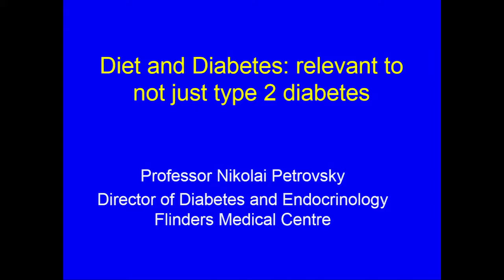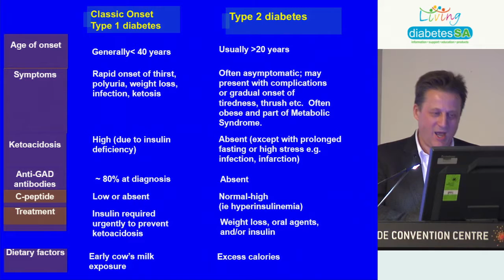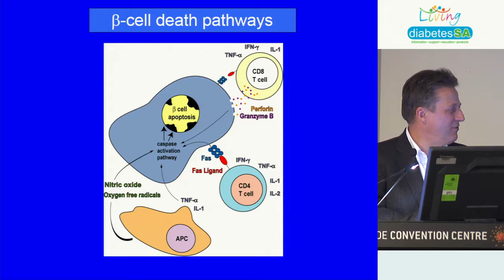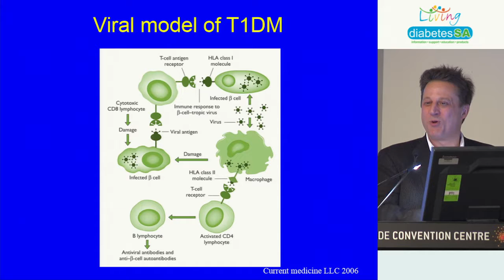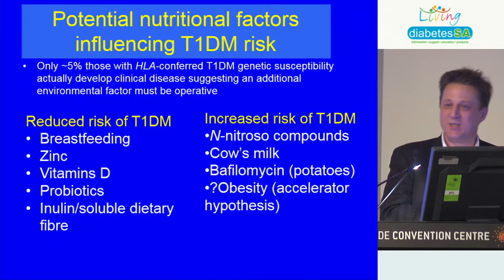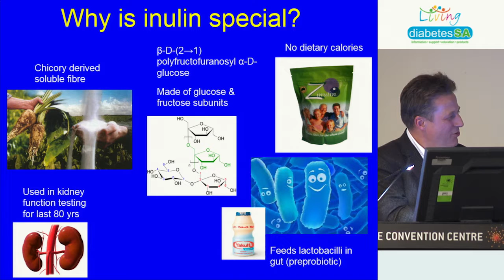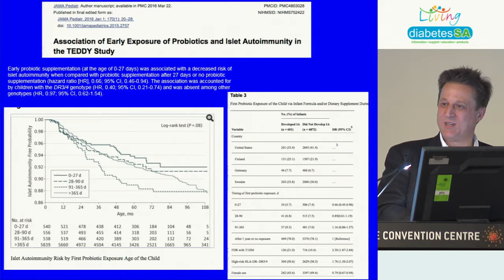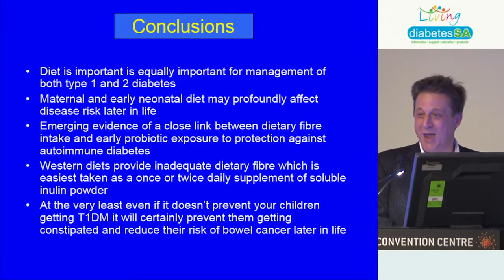Research and Innovations in Diabetes Management I Professor Nikolai Petrovsky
On Monday 14 November 2016, Diabetes SA held a seminar for people with type 1 diabetes at the Adelaide Convention Centre which focused on the latest research and innovations into diabetes management.

Light refreshments were served from 6.00pm and there was an opportunity for all attendees to visit trade displays and see the latest insulin pumps, smart meters, hypo treatment, continuous blood glucose monitors and more. On hand to answer any questions and showcase new technology and information were representatives from JDRF, BD, Nipro, Medtronic, Abbott, Roche, ENDIA Study and AMSL.

General Manager Fiona Benton opened the seminar and introduced the first speaker, Professor Toby Coates who presented the latest research information into the cure for type 1 diabetes. Professor Coates discussed islet cell transplantation and ways of protecting these cells once transplanted from destruction by the body's own immune system.

Professor Nikolai Petrovsky then presented information on the latest research into nutrition therapy, including inulin fibre and research into ways of preventing type 1 diabetes. The role of the mother's diet during pregnancy and breastfeeding can play a key role in the child's future health, including the development of type 1 diabetes.

After a short 15 minute break, Professor Jennifer Couper presented her latest research on how environmental factors can impact the development of type 1 diabetes. Incidence of type 1 diabetes in early childhood is increasing in Australia, Professor Couper presented information on the ENDIA (Environmental Determinants of Islet Autoimmunity) Study where they are following 1400 families Australia-wide with type 1 diabetes from pregnancy until the infant is 3 years old.

The seminar concluded at 9.30pm with very positive feedback from the audience.

Thank you to all that attended and organised the seminar, it was a great success.